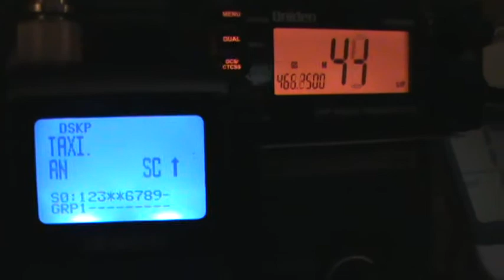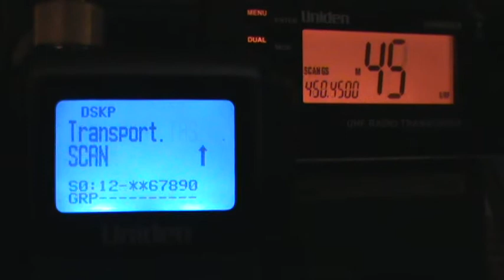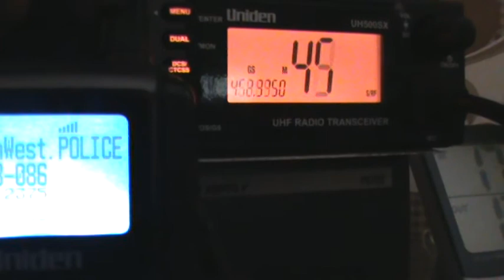Air Ch on the Uniden UBCD396T + Uniden UHF UH500SX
Uniden Scanner & Uniden UHF new upgrade from the old Philips FM620
scanning am120.700 local air ch Melb Tower Stat  watch
Police from the EDASC system Australia.
EMS-Fire Dp & SES 000/911
can anyone help me with tone out
cheers for watch'n TD